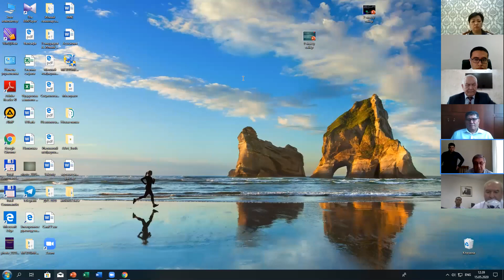«Фуқаролик жамияти ривожланиши: назария, амалиёт, тажриба» мавзусида онлайн илмий-амалий конференция